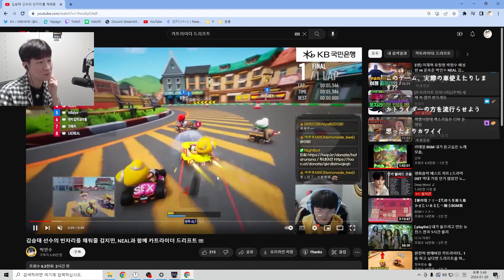韓国版マリオカートの発音が「カトライダー」で爆笑するKH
1/20配信クリップ
「ちわーす！」(配信から60日後に見れなくなります)